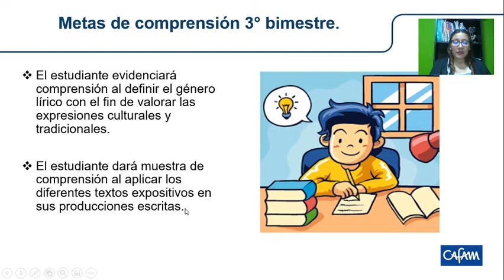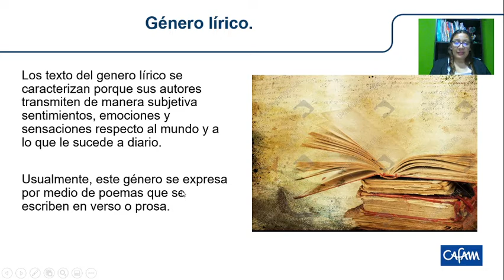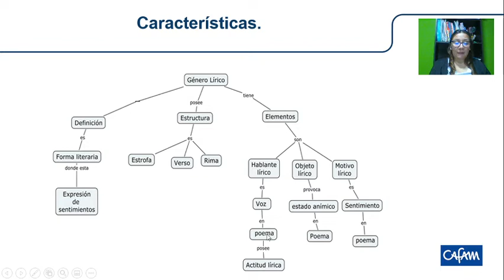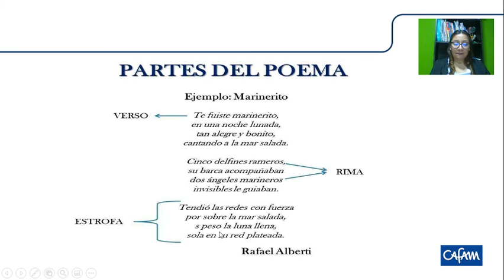CASTELLANO 6° SEMANA 13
Vídeo para los estudiantes de 6º correspondiente a la semana 13 de Aprende en Casa, asignatura de Castellano.